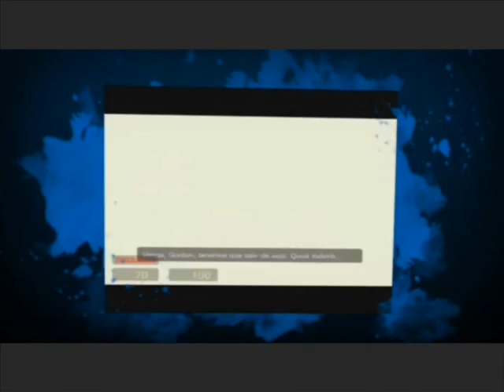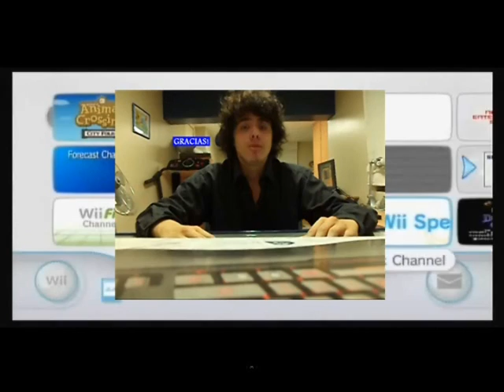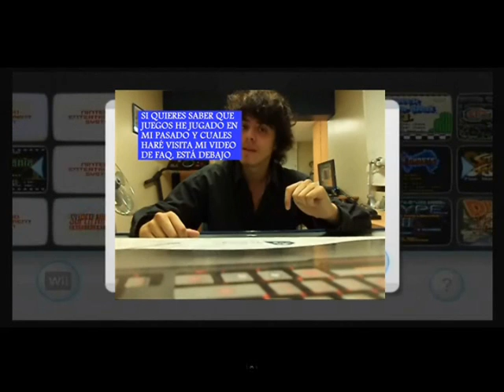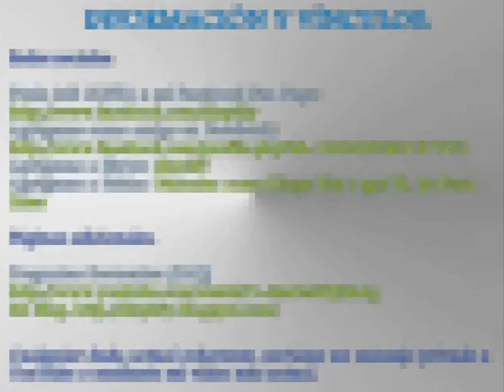Half-Life 2: Episode One - Episodio 10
En este episodio estaremos pasando o llegando por los siguientes capítulos:

Capítulo 4 (Chapter 4): Éxodo Urbano (Urban Flight):

En este episodio empezaremos lidiando con unos Headcrabs, haremos funcionar un puente, y empezaremos a utilizar el magnífico Crossbow para eliminar a los Combines techeros. De igual forma, entramos de una vez al hospital de Ciudad 17. Increíble, sólo falta que pongan una notaría y estaríamos completos. El hospital no necesito describirlo, ustedes ya se lo deben imaginar, sólo deseenme suerte. Ah, pero antes de entrar al hospital, tendremos un elemento hostil, una navecita pendeja.

CONÓCEME MEJOR!